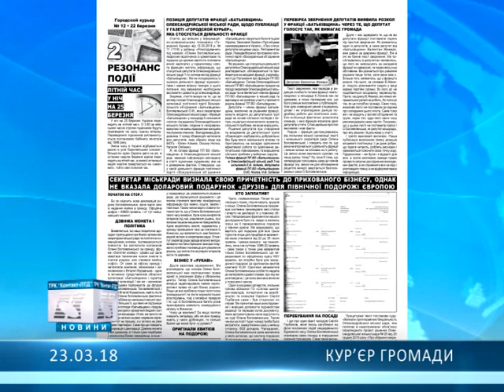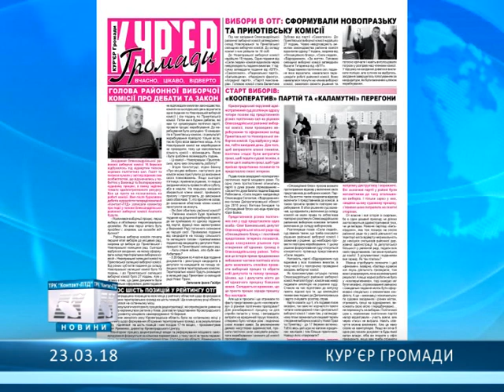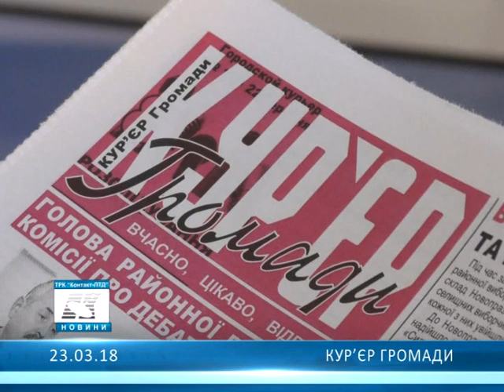КУР’ЄР ГРОМАДИ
Олександрійський тижневик розширює свою читацьку аудиторію...